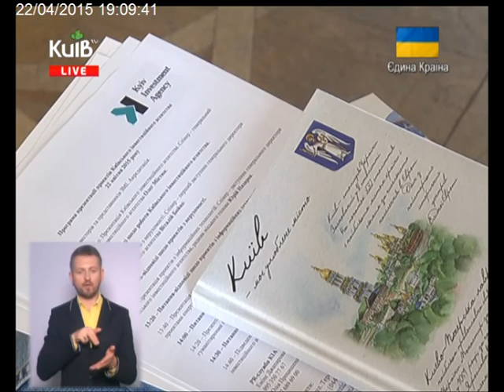22.04.15 Столичні телевізійні новини 19.00